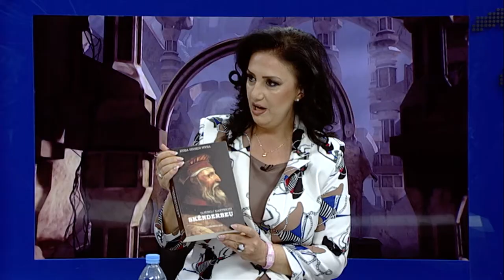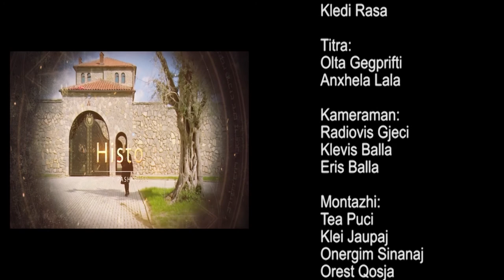Identitet - Dashuria e Skenderbeut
Nga Aida Shtino

 Follow Parler Albania